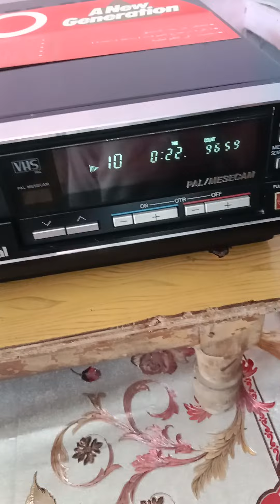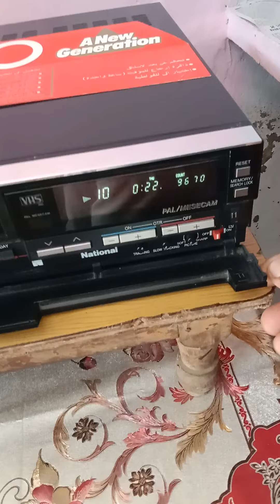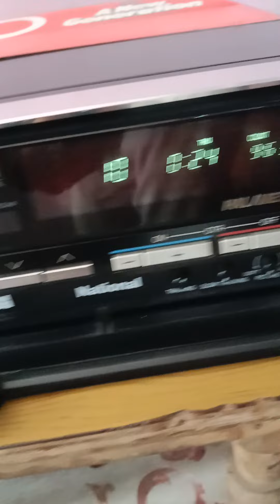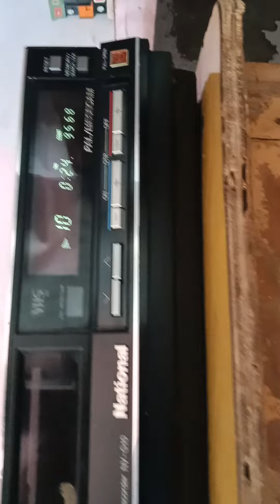Pc vhs cassettes national VCR g10 sell